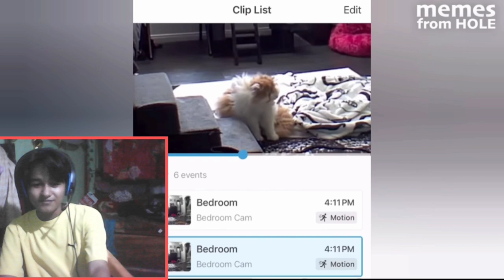You Laugh You loose-MEMES Part 2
📌ABOUT VIDEO: here is the part 2...you can see the part 1
  CLICK BELOW LINK FOR DISCOUNT
📌Product Link:
RPM Euro Games USB Wireless Gaming Mouse
Cosmic Byte Stardust Wired Headphones
STRIFF Mpad Mouse Mat
Tygot 10"Portable LED Ring Light
RPM wired keyboard and Mouse Set with RGB Lights
BEST BUDJET MIC
     My Pc Spec : AMD Ryzen 3 3250U with Radeon Graphics - 8Gb RAM
      ASUS LENEVO

📌 ABOUT ME:
Hey it's me Kesper Reang, On this channel I upload videos where I share my amazing Game topics and gameplays for you and my Youtube Family